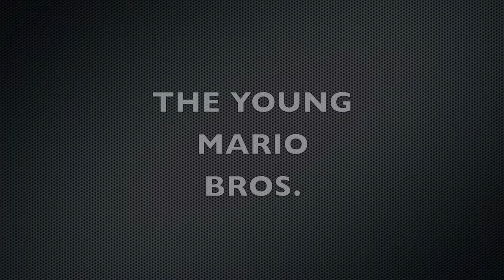The Young Mario Bros. episode 14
The second match = Wario keeps his promise and goes to the Young Mario Bros' house to do the contest for the Wii. Luigi is the one that enters, and they duke it out in an epic soccer match... well, maybe not so epic... ok, it's lame, but it looks cool thanks to iMovie! Yay for special Effects! And what is this?! Does Luigi truly have a side of him that is a pimp?! Hardly... you decide (Comment!!!)